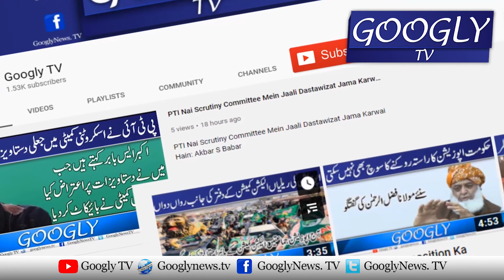PMLN Leader| Ch Iqbal Gujjar | Assembly Kei Seerhion Sai Gir Kar Zakhmi | Iqbal Gujar Incident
PMLN Leader Ch Iqbal Gujjar Assembly Kei Seerhion Sai Gir Kar Zakhmi | Googly TV

Googly Tv is a Digital Media Project - consisting of a web news portal and a YouTube channel. Googly gives a variety of news about politics, showbiz, food, health, tourism, sports, history and archaeology. The motto of the Googly tv is "The Uncensored Media".